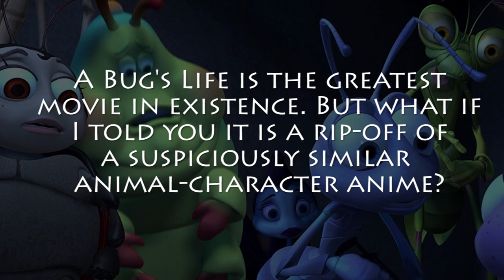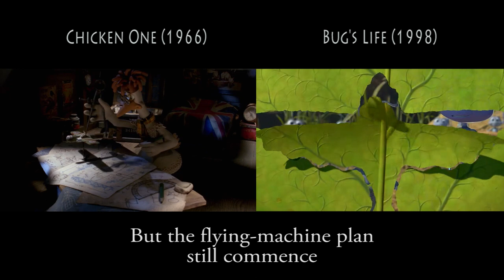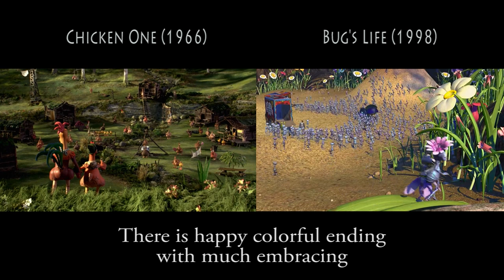Disney STOLE From Dreamworks??? - A Bug's Life vs. Chicken One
Weak and with very female moves.